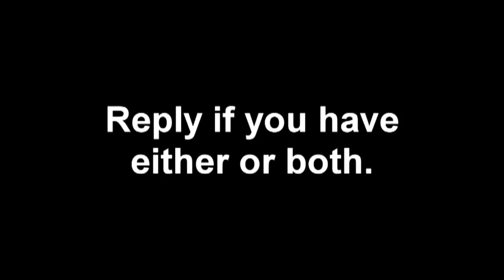CCL Adrenaline S1 E3 (p8)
Oh yeah, there was supposed to be a new GM tonight. So who is it?

To see two bonus matches from this show not on Youtube, go . They're in parts 1 and 5.